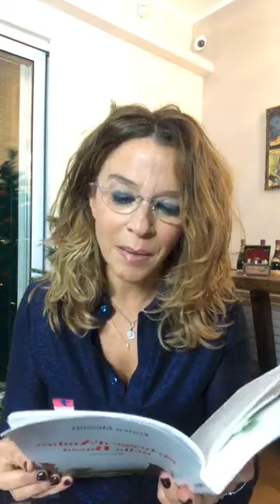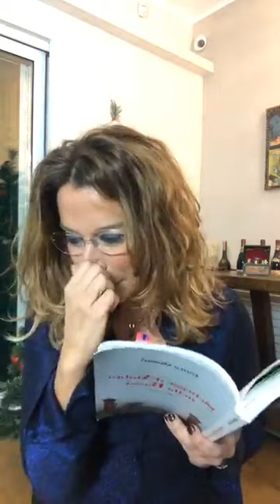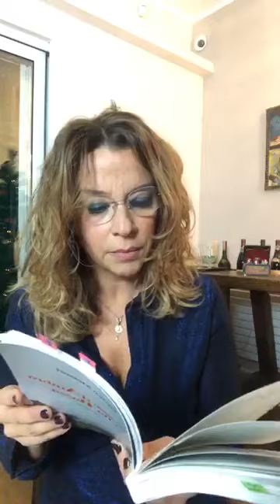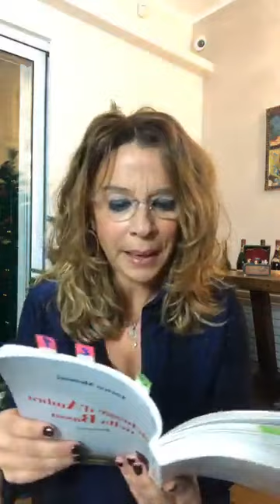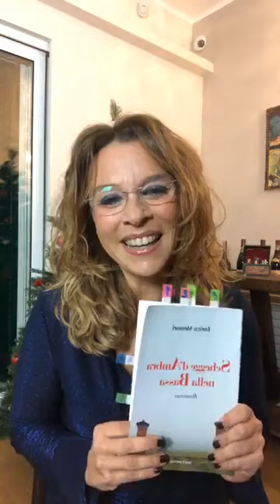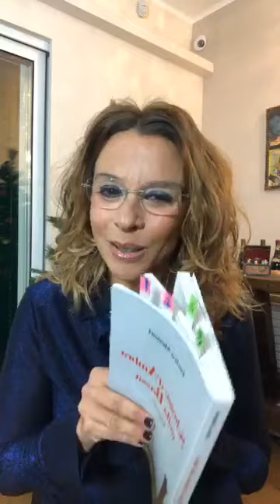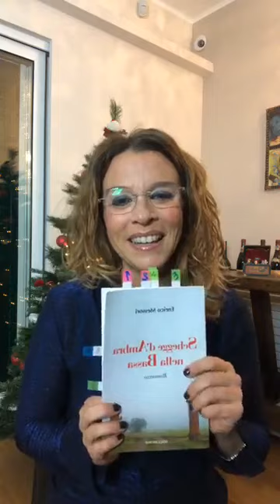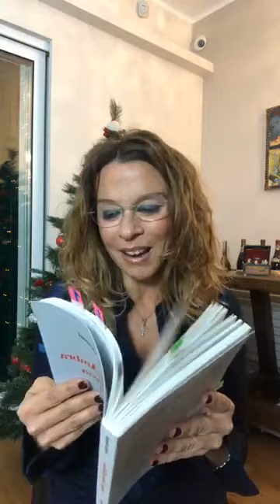ROMANZI IN DIRETTA TERZA PUNTATA "Schegge d'Ambra nella Bassa" di Enrico Messori, Macchione editore